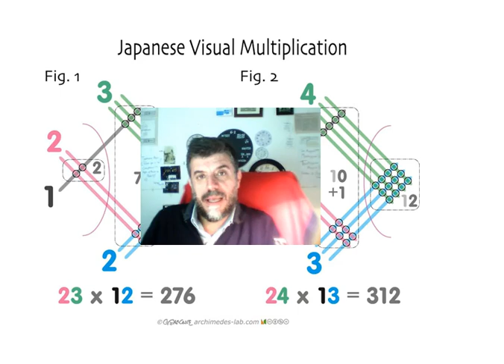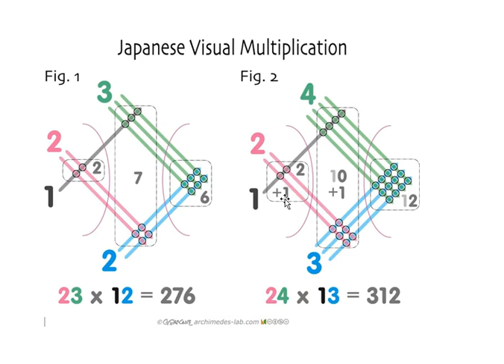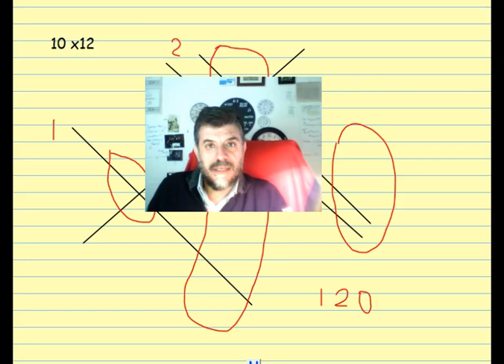Metodo Giapponese per eseguire la moltiplicazione